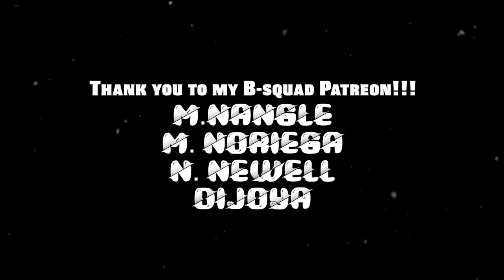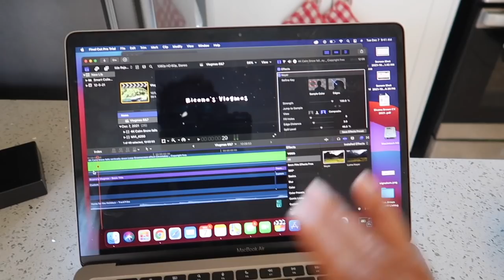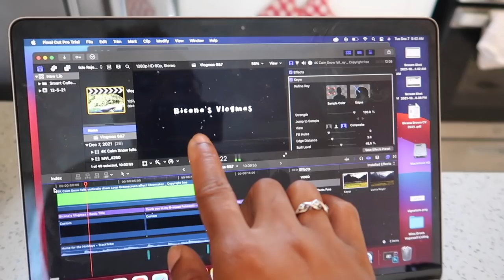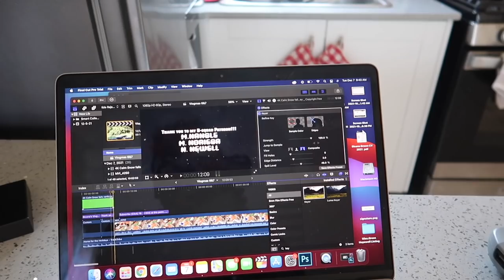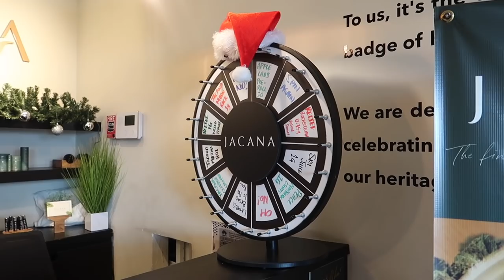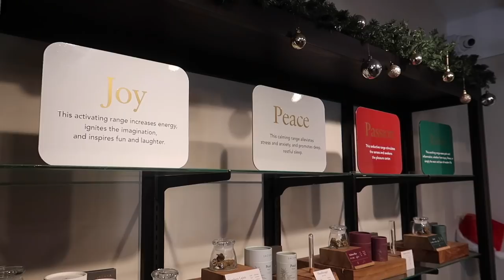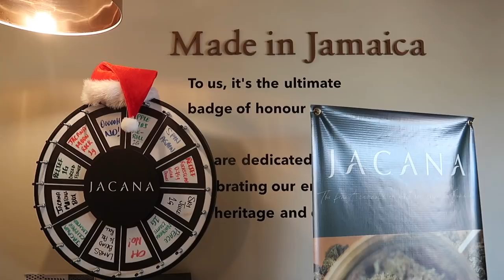Random Vlog In Jamaica | Christmas Weed + Driving through Jamaica | Vlogmas 6 & 7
Hey B-squad! Welcome to another random vlog In Jamaica, Hope you enjoy this video =) also drop some birthday wishes for kyle, Please and thank you! | Vlogmas 6 & 7

♡ LET’S CONNECT!

⊹ Intro -
⊹ Outro -

⊹ Bicana Brown
⊹ 25
⊹ Jamaican

⊹⊹⊹ Editing Software ⊹⊹⊹
⊹ Final Cut Pro X
⊹ Photoshop
⊹ Canva